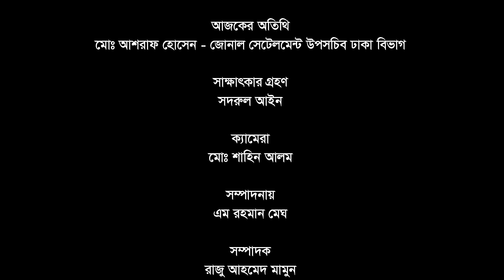ডিজিটাল পদ্ধতিতে যেভাবে নির্ভূলভাবে সহজে ভূমি জরিপ করা যাবে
ডিজিটাল পদ্ধতিতে যেভাবে নির্ভূলভাবে সহজে ভূমি জরিপ করা যাবে তার বিস্তারিত তুলে ধরছেন “মো: আশরাফ হোসেন” জোনাল সেটেলমেন্ট উপসচিব ঢাকা বিভাগ।

About DhakaRreport24
Dhakareport24.com on of the best & Oldest News Portal in Bangladesh. It's also Registered by bangladesh government. Strongest panel of Journalists put their hands together to reveal the best out of the facts for the nation.
Enjoy the power of information with us.

"Dhakareport24" is the Leading 24/7 News portal in Bangladesh.